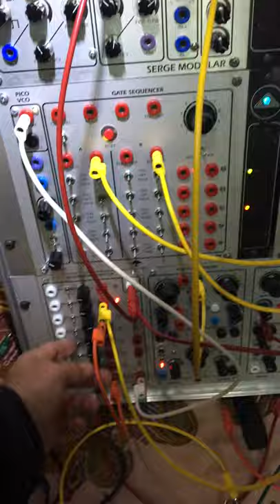04.10.20 Serge and Késako Player & Reverb